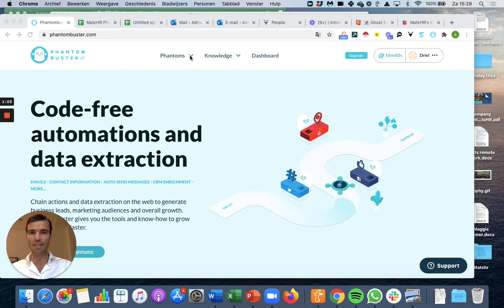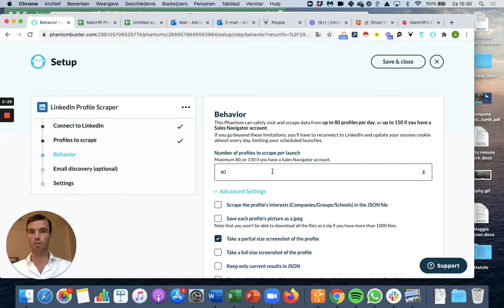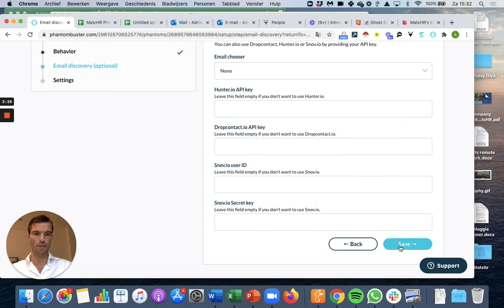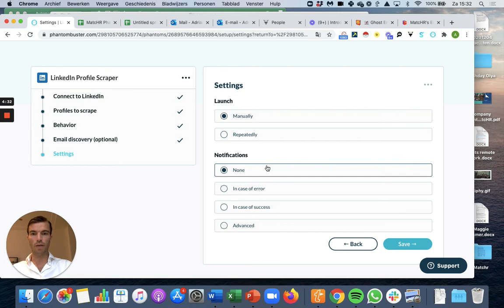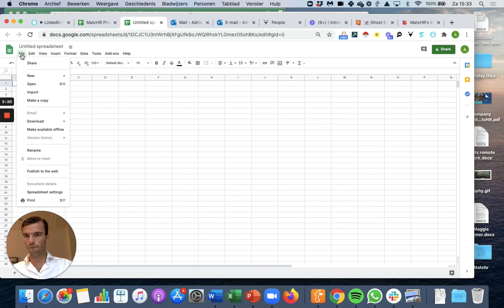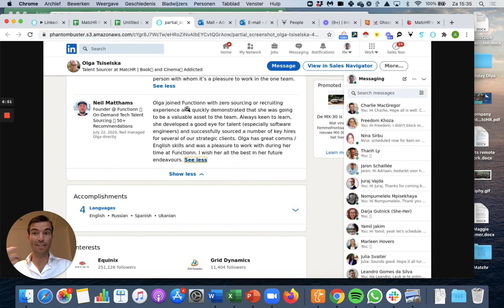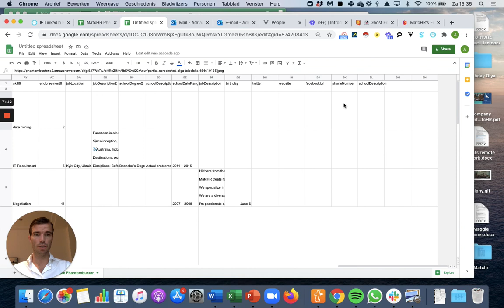How to scrape LinkedIn profiles with Phantombuster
How to scrape data and emails from LinkedIn profiles?

MatcHR - we help you find and hire the best tech talent the world has to offer!